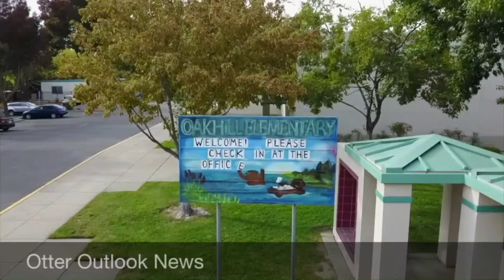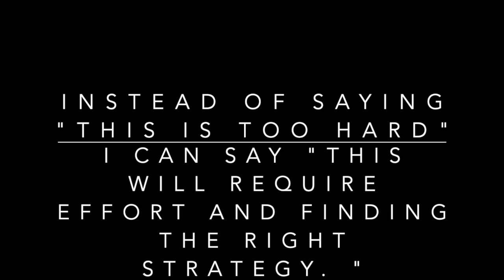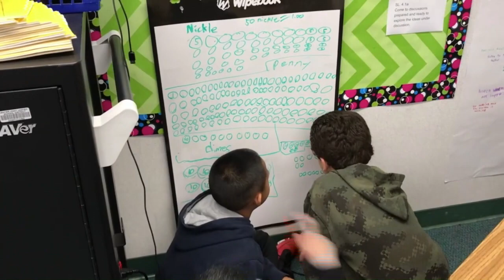Otter Outlook Season 4 Episode 18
This video is about OO S4E18 19-20